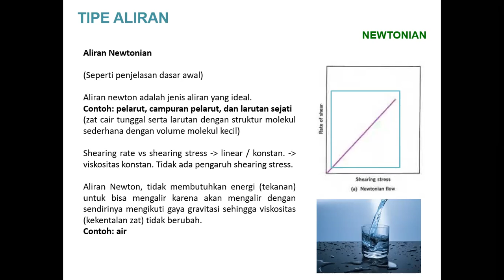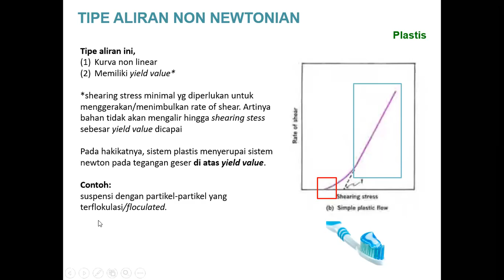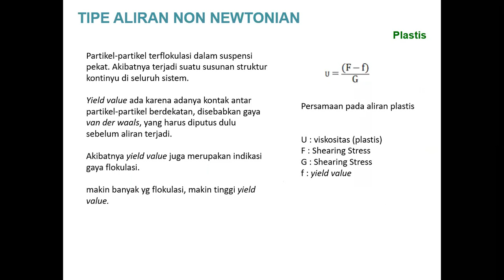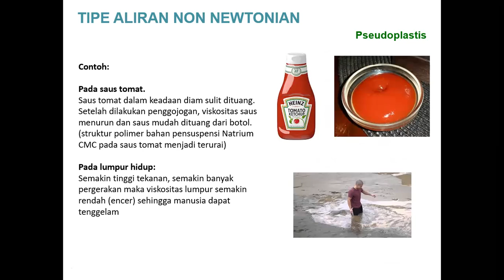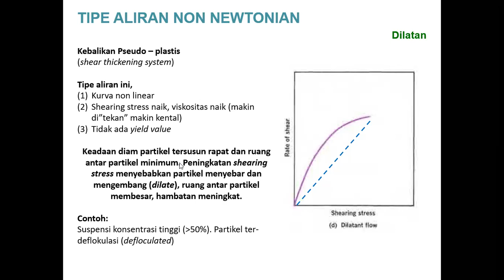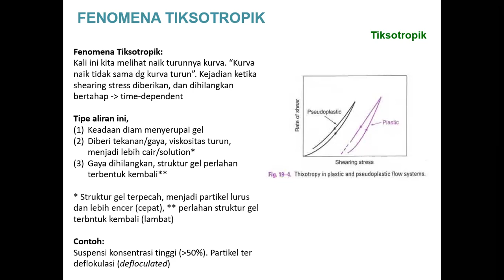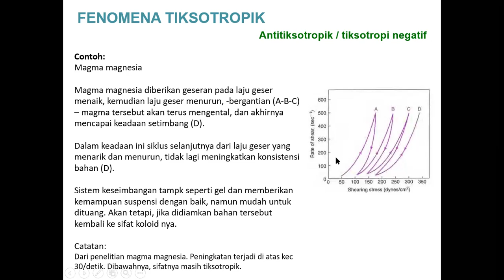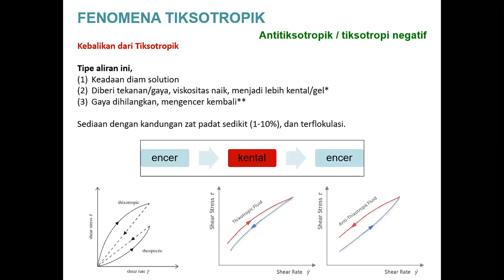(2 dari 3) Farmasi Fisika - Rheologi